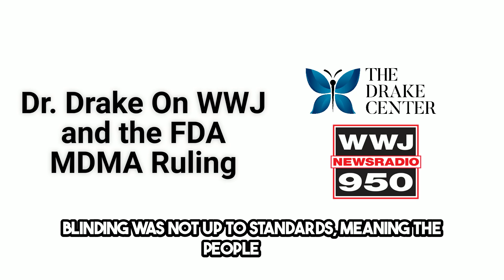Ruling against FDA approval of MDMA offers proof of the effective Drake Center approach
The FDA advisory panel's 10-1 vote against MDMA (ecstasy) for PTSD treatment underscores the importance of The Drake Center's safe and effective approach. The panel cited flawed data, questionable research, and significant drug risks, including heart problems and potential abuse.

With 13 million adults in the U.S. suffering from PTSD annually, the setback for MDMA therapy highlights the crucial role of ketamine. As Dr. Cassius Drake states, "Ketamine is an FDA-approved medication with proven safety and therapeutic profiles, which we will continue to use effectively."